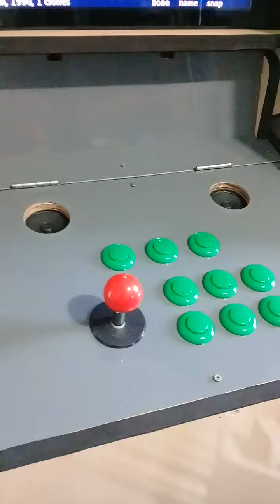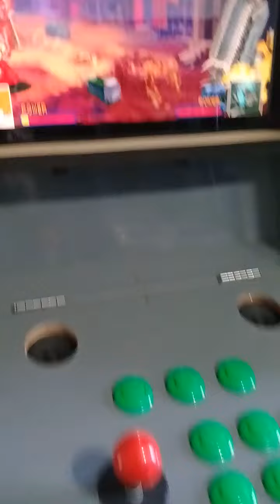mame box - Novo projeto Arcade / Fliperama em andamento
Máquina ideal para pequenos espaços, a próxima será para 2 jogadores lado a lado... Essa será com um controle arcade e um joystick sem fio (player 2)